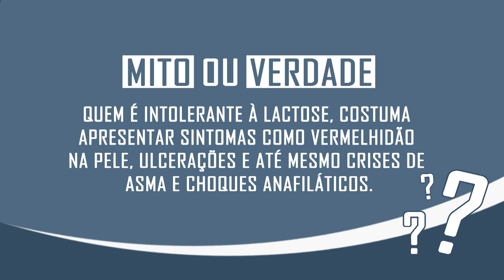Miscelânea - Intolerância à Lactose e Alergia ao Leite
Apresentação: Fabiana Pupio, Fernanda Santos
Câmeras: Bruna Assis, Cibele Bonacasata, Vinícius Uebe
Produção: Kaíck Elias
Operação de TP: Gabriela Almeida
Operação de áudio: Lucas Brito
GC/VT: Fernando Cesar
Direção de Imagem: Vinícius Mazini
Master: Enrico Bonjorni
Edição: Vinícius Mazini
Iluminação: Jorge SIlva
Coordenação de Produção: Filipe Soriano
Coordenação Jornalística: Fabiana Pupio
Direção Geral: Fernando Moreira